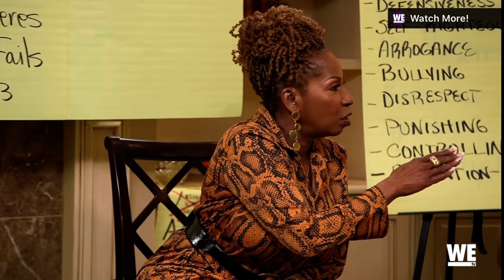Traci Braxton is Tired of Tamar Braxton’s disrespectful ways!